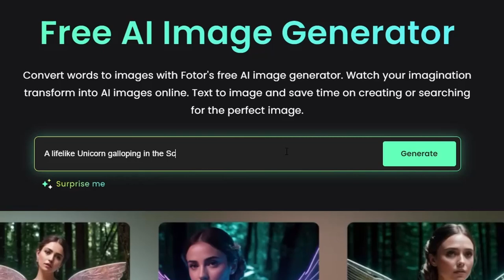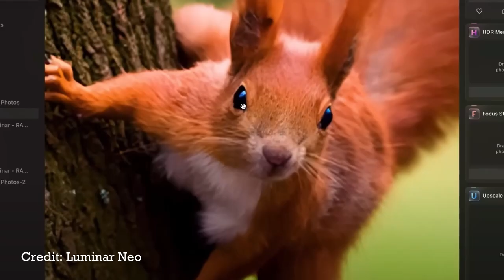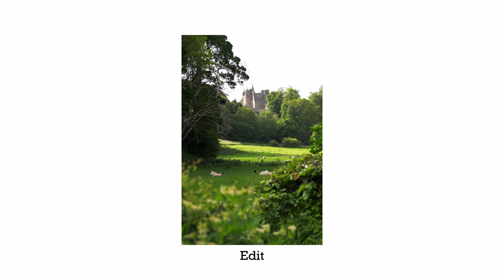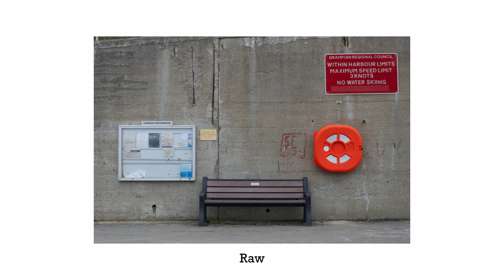A.I. IS KILLING CREATIVES!